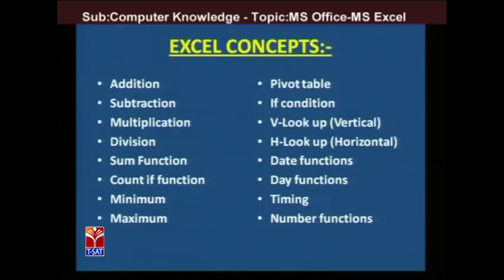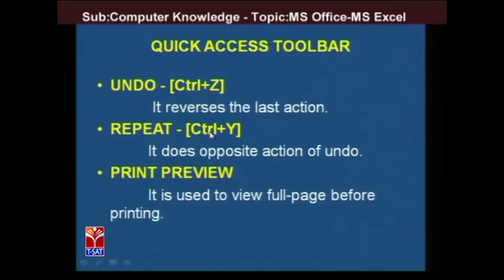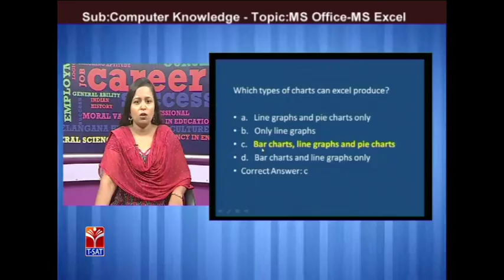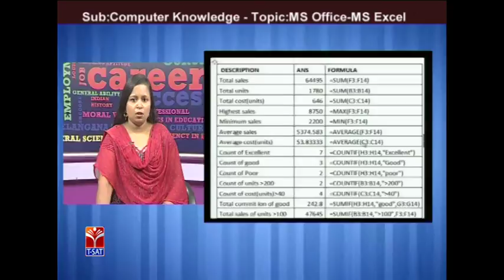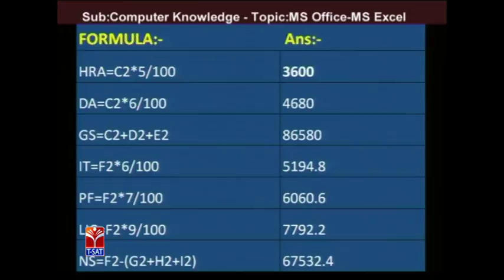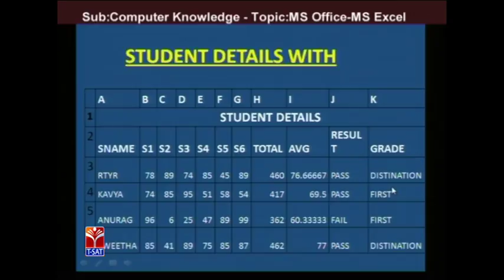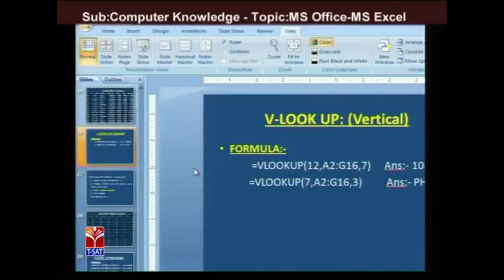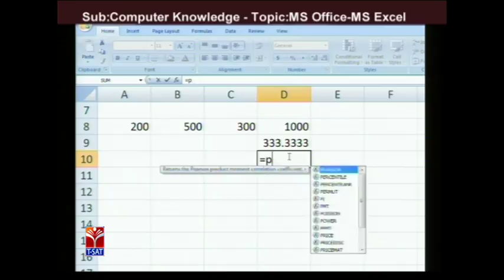T-SAT || TSSPDCL || Computer knowledge - MS-OFFICE - MS EXCEL || Shailaja